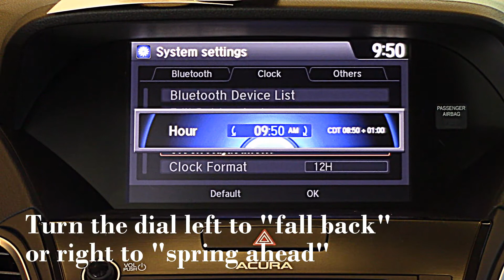Acura Daylight Savings Adjustment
Quick demonstration on how to adjust your Acura's clock for Daylight Savings Time.